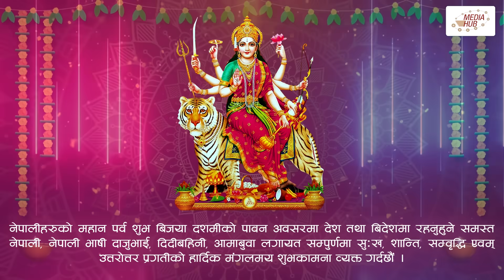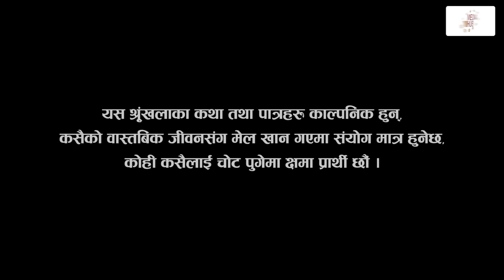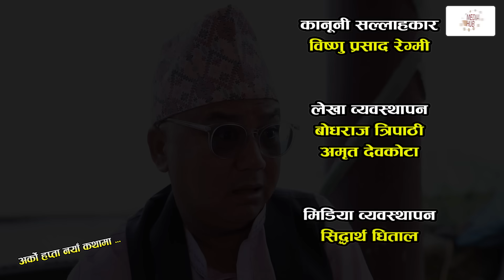Ati Bho | अति भो | Ep - 173 | 22 Oct, 2023 | Nirmal, Suraj, Subu, Istu | Nepali Comedy | Media Hub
Family Comedy Soap, Ati Bho is a weekly series that spreads awareness with the perfect blend of humour and sarcasm. It tries to highlight the never-ending social issues of Nepal and shows its viewers how they can be solved. Suraj, Subu, Istu & Manisha are the main characters of the show, who have co- acted in the series to spread good messages. This Media Hub Pvt. Ltd. production released every Sunday on Media Hub’s YouTube channel at 9:30 pm.

Production Advisor
Som Dhital

Director
Suraj khanal

Writer
Suraj Khanal

Dibash Humagain

Editor
Rabin Bhatta
Ashok Chaudhary
Sarita Gautam

Camera
Sagar Khadka

Singer
Binaya Ktwo

Lyrics
Santosh Khanal

Production
Yuvraj Timalsina

Artists
Nirmal Sharma
Suraj Khanal
Sharmila Sharma
Resham Firiri
Dhanram Muskan
Istu Karkee
Yuvaraj Timilsina (Raj)
Subi Shahi
Ajay Regmi
Resham Budhathoki
Suman Khanal
Sovakhar Khanal
Manisha Shrestha